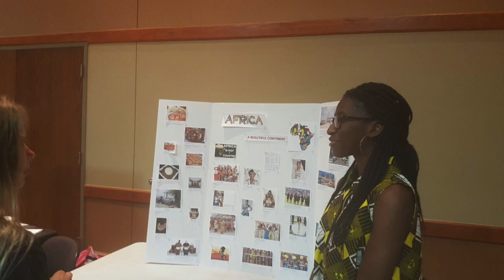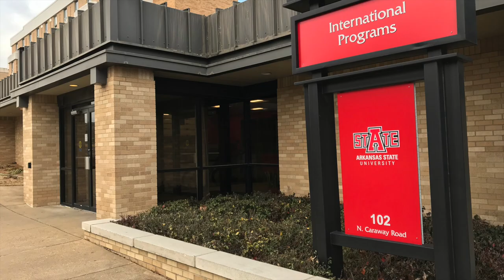African Student Association at Arkansas State University.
International Student Organisation. African Chapter.Assignment 2.4, multimedia production Spring 2018